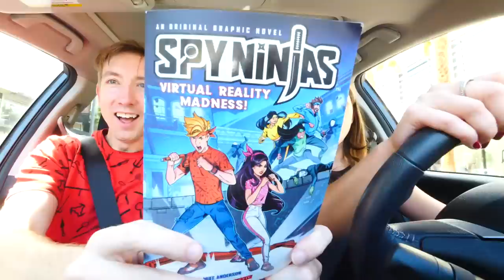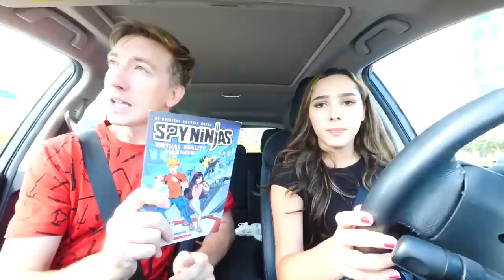If I get caught with this...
Spy Ninjas Graphic Novel

Chad is on the run with the top secret briefcase from Minnesota. His evil ex best friend, PZ9, will do anything to get it back! PZ9 sent 100 hackers after Chad to retrieve the briefcase and continue with their evil plans of removing the virus that the Spy Ninjas put in the POD (aka Unknown). Chad can't let that happen so he is on the run and must do extreme hide and seek to not get caught by the hackers. His friend Alie steps in to help him along the way to find out what happened to Chad's brother Casey after PZ9 took him captive, figure out how to open the briefcase and keep it out of the hackers reach! Will Chad and Alie be able to get the briefcase to a safe place without getting caught?